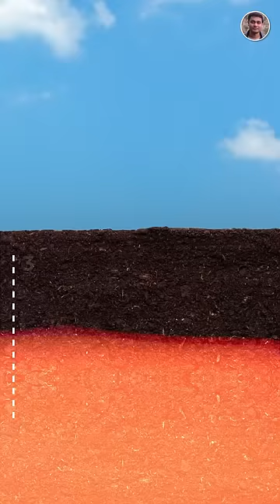Israel deploys Bunker Busters to destroy Gaza’s lifeline its smu…. tunnels.